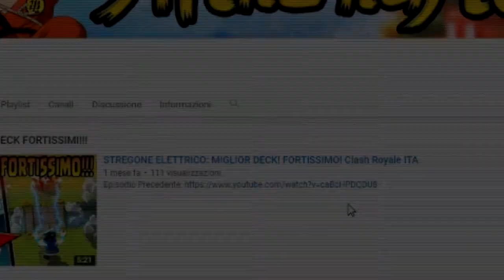IL NUOVO GIOCO DELLA SUPERCELL!! - Brawl Stars ITA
Bella a tutti ragazzi, e bentornati su ShikokuJin! Oggi vi porto un nuovissimo gioco che sta per essere rilasciato dalla Supercell: Brawl Stars! Fatemi sapere nei commenti se vi piace :D

ShikokuJin